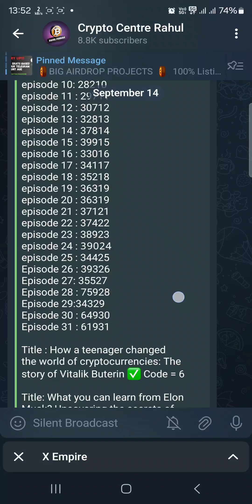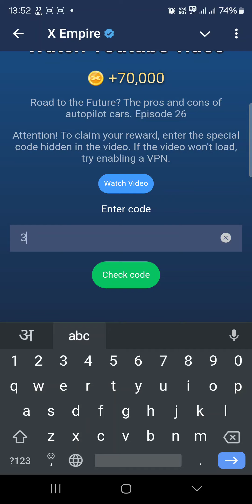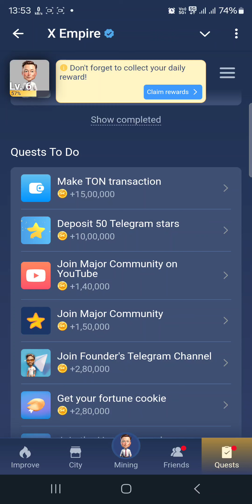14 September X Empire YouTube Code Today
X Empire YouTube Code Today 14 September
14 September X Empire YouTube Code Today
14 September x empire watch youtube video code
x empire
x empire rebus of the day
musk empire
musk empire watch youtube video code episode story video
x empire watch youtube video code 14 September